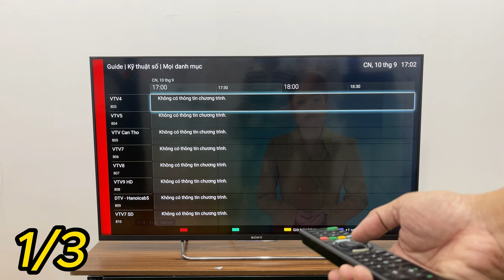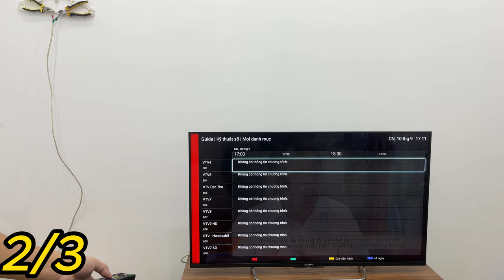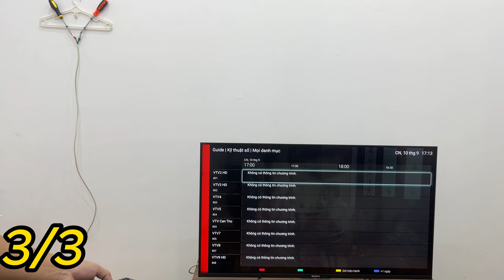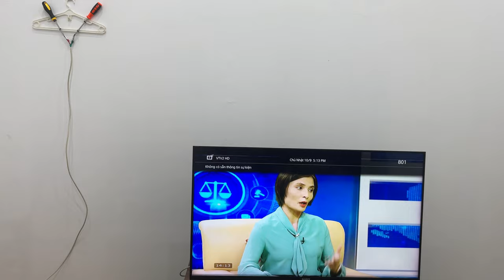No Money, Just Creativity: 3 Ways to Craft Indoor Antennas for Global Channels 😱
Welcome to the creative passion channel!
Here you can find useful tips and inventions, creative ideas, DIY tips, tricks, unknown tips..
All the useful things we are passionate about sharing to make our lives more fun and interesting!
Join us and create results with your own hands.
© Copyright by Creative Passion Don't Reup"
creative _passion
DIY_ Antenna
how _to _make_Indoor_ Antenna